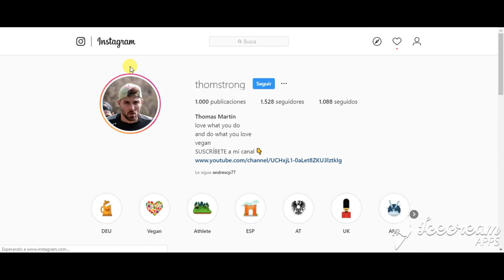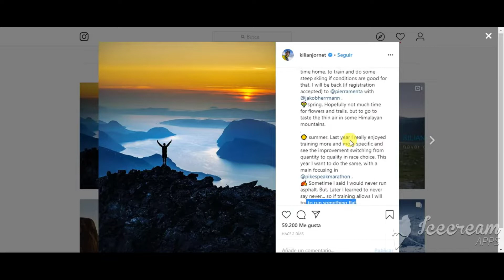📣 ¡Kilian Jornet correrá ASFALTO!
¡Kilian Jornet anuncia que correrá asfalto en otoño de 2020!

Scoot Kinabalu RC
Mis zapatillas de trail temporada 2020
Cinturón para correr Arch Max Pro
Mochila para correr
Mis calcetines
¿Un capricho? Xiaomi Redmi 8
Altavoz inteligente con Alexa Echo Dot
Amazon Fire TV Stick

Zapatillas que uso:
Nike Pegasus 36
Inov8 RoadClaw 240
Inov8 Roclite 290
Altra Escalante
Altra King 1.5
Scott Kinabalu

Bicicleta:
Focus Cayo 4.0 2014